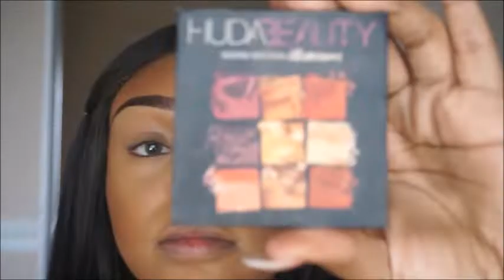GRWM: The Story Time Of Bobby & Why I Was Almost Late | BRITTANY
***Ayyyeee Yoo***

I hope this video brings some kind of brightness during this unprecedented time.  Stay safe everyone!  Also, hide your kids, husband, and yourself because Corona is getting everyone outchea!

Base:
Fenty Beauty Soft Matte Foundation - 360
# FentyBeauty Concealer - 350
LauraMercier Translucent Setting Powder
MAC Mineralize Skin Finish - Dark Deepest
JackieAinaxABH - Soleil for highlighting

Eyes:
HudaBeauty - Warm Obsession Palette
MAC In Extreme Dimension Mascara

Lips:
MAC - Marrakesh Matte Lipstick

Brushes:
ITCosmetics 101 Foundatin Brush
NYX Blending Blush
Morphe M433
ABH brush that comes in her 14 pan palettes
KylieCosmetics brush that came in her RoyalPeach palette (don't get the palette...you've been warned)